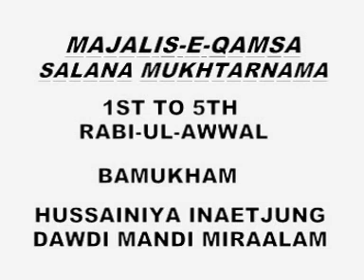Majalis e Muqtar Nama 02 OF 05 SYED HYDER ZAMIN NAQVI SAHAB QIBLLA 02 rabiulawal 2008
Salamun Alaikum Momeneen & Momenaat,

Majalis e Muqtar Nama 02 OF 05  SYED HYDER ZAMIN NAQVI SAHAB QIBLLA  01 rabiulawal 2008  Hussainiya Inayat JUng ra

Welcome to Deccan Azadari, Here in this channel you will find Hyderabad Deccan's Marsiye, Majalis, Nohay & Jashan
by Syed Ali Amjed Jaffery. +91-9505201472